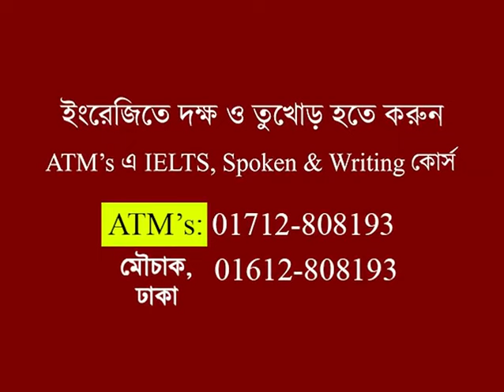১৯৫৩ সালের আগে এটা কেনো হয়নি ! || ATM Sir || ATM Mahmud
এই ২ মিনিট ৪৭ সেকেন্ডেই যে কারো জীবন পরিবর্তন করতে পারে ইনশাআল্লাহ। মনোযোগ দিয়ে প্রতিটা কথা শুনুন এবং সে অনুযায়ী জীবন পথের কাজে লাগবে। দেখবেন আপনিও সফল হবেন ইনশাআল্লাহ।

১৯৫৩ সালের আগে এটা কেনো হয়নি ! || ATM Sir || ATM Mahmud